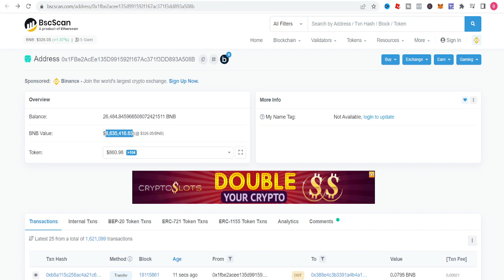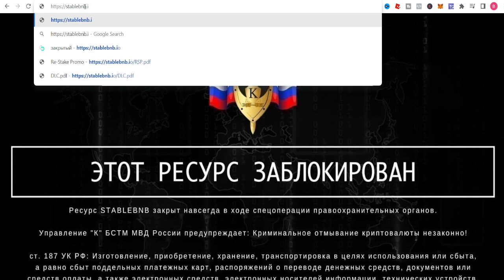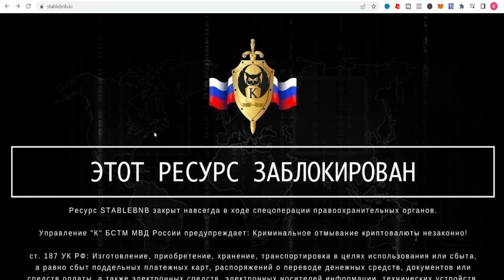Stablebnb IS DOWN LOOKING WILD CRAZY & SILLY!!! cotps 👽👽👽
WTF is going on! Is stable bnb gone or am I buggin?